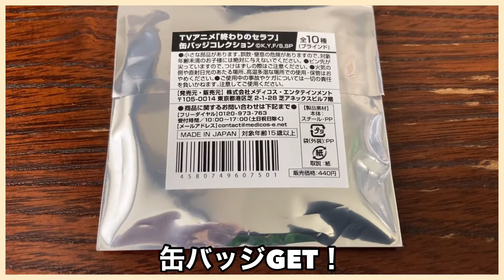終わりのセラフ POP UP SHOP in OIOI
2021年11月11日(木)～11月16日(火)の期間、福岡市の博多マルイ5Fイベントスペースで「終わりのセラフ」POP UP SHOP in OIOIが開催されます。イラスト展示やグッズ販売が行われるほか、購入特典も有ります。